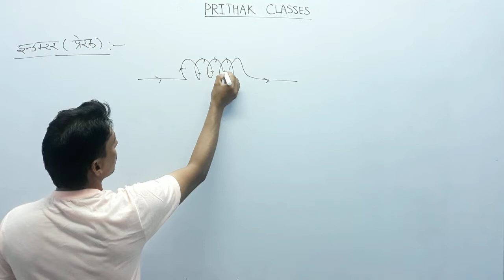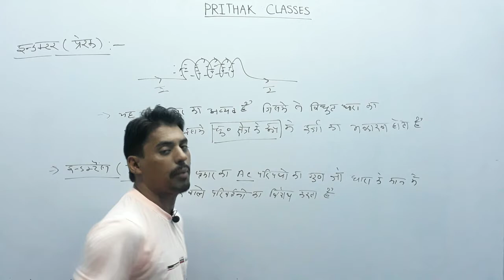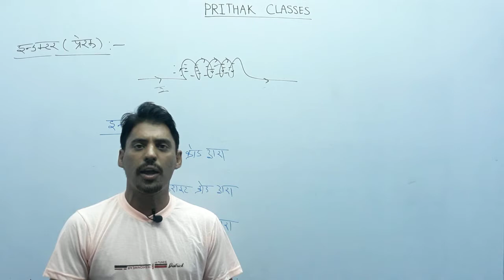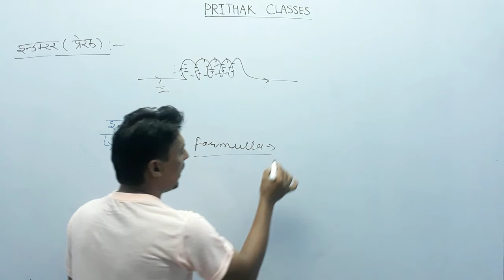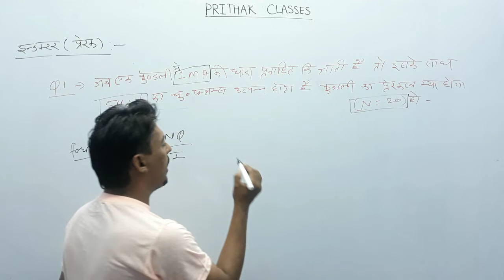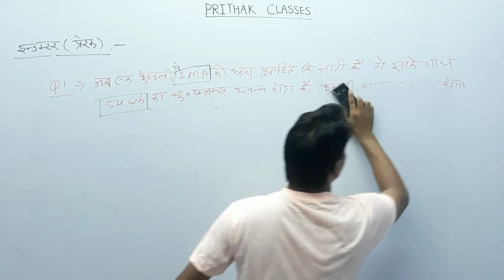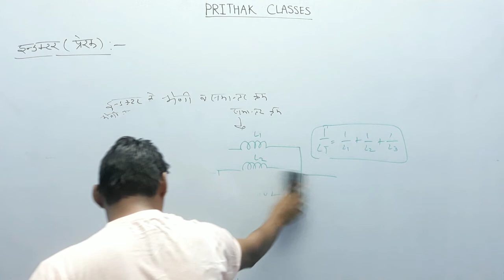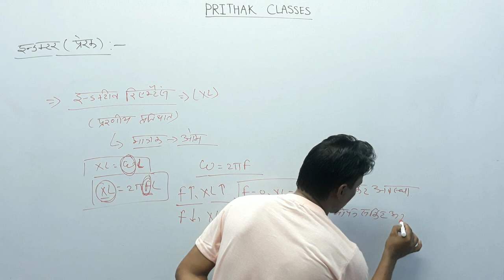Inductor (प्रेरक) | Electrician Theory | Part-1 | Electrician Theory by Manoj Sir | Prithak Classes